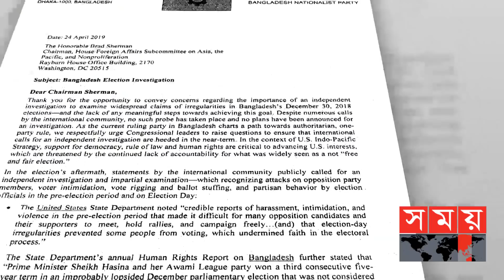চিঠি দেয়ার কথা স্বীকার করেছেন বিএনপি মহাসচিব | MirzaFakhrul | BNP News | Somoy TV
এদিকে, যুক্তরাষ্ট্রের বিভিন্ন দফতরে চিঠি দেয়ার কথা স্বীকার করেছেন বিএনপি মহাসচিব মির্জা ফখরুল ইসলাম আলমগীর। বলেছেন, এই চিঠির ফলাফল দেখতেই পাচ্ছেন। মির্জা ফখরুল অভিযোগ করে বলেন, যুক্তরাষ্ট্রের নিষেধাজ্ঞার বিষয়টি আড়াল করতেই লবিস্ট ইস্যু সামনে এনেছে সরকার। যাদের বিরুদ্ধে মার্কিন নিষেধাজ্ঞা দেয়া হয়েছে, তাদের বিষয়ে তদন্তের দাবি জানান তিনি